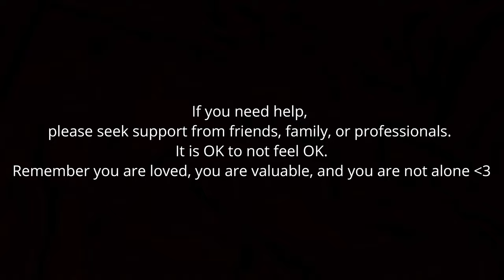[RestInPeaceSulli] f(x) 에프엑스 'NU 예삐오 (NU ABO)' Dance Cover 4K | Kelly Huang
A heart breaking news in the K-Pop industry on October 14, 2019. Sulli, former f(x) member had passed away Thank you Sulli for your beautiful smile and happiness you shared with your fans (MeUs). Stay strong and hope you will be happier there and resting peacefully 😢🙏🏼❤️

Mental health is something that is completely disregarded and ignored, especially in South Korea and for idols. Companies really need to treat their artists better because this is the second case in SM. Mental health and wellbeing should be taken seriously. Please stay till the end of the video to read my message 😌